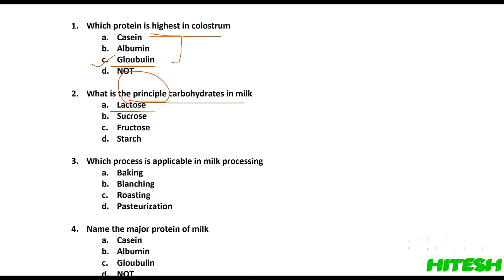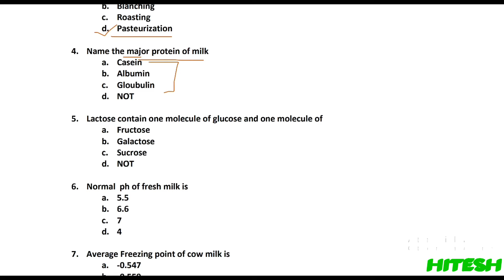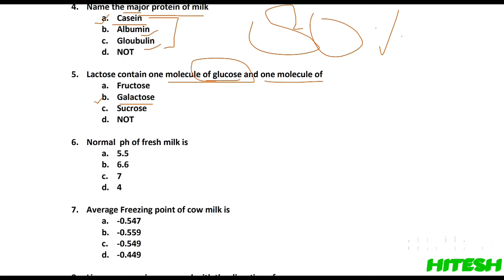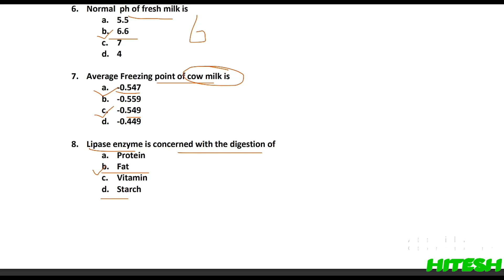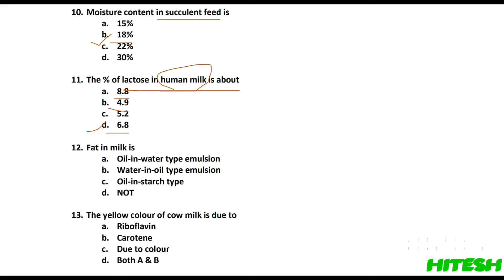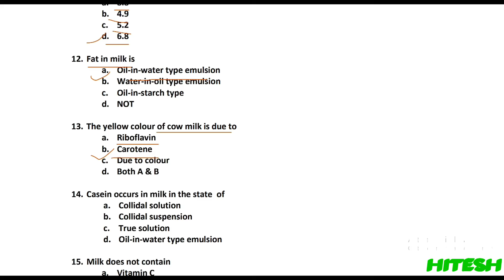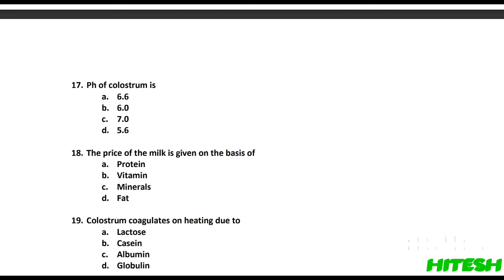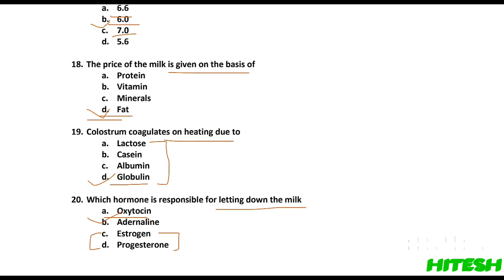Dairy Technology MCQ